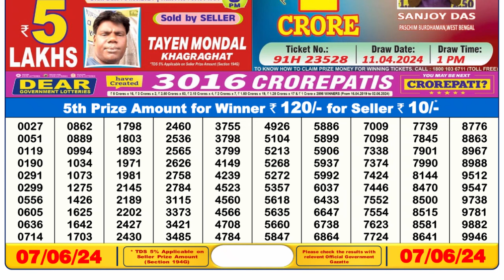Nagaland Lottery Sambad Live 6pm 07.06.24